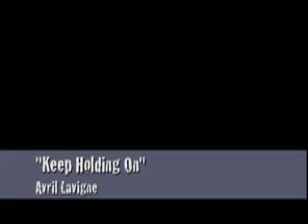What if Haley had died?-My first AU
WARNING: This is my very first AU video. Haley dies from the car accident and throughout the funeral and the days to come the characters have flashbacks of the good times they had with Haley.

Like I said...this is my first AU so don't be TOO hard on me. LOL.